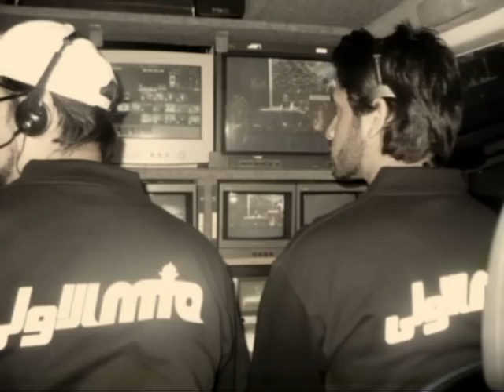Jalsa Salana Norway 2007 - MTA Norway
Slideshow of from behind the scenes of the MTA Norway team working at the Annual Convention (Jalsa Salana) of the Ahmadiyya Muslim Community in Norway, 2007.